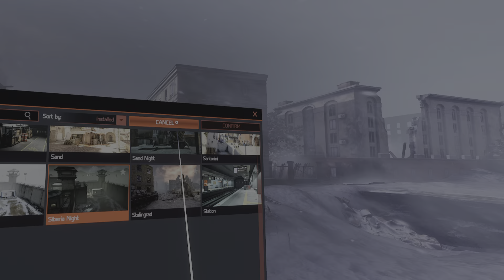Pavlov PSVR2 - New Update Night Mode Maps - Crazy Chaotic Gunfight At Night!!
Check Out The Merch Below! 👇